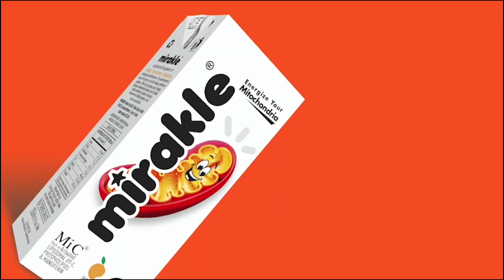உச்சப்பட்டியில் 15 ஆம் நூற்றாண்டைச் சேர்ந்த நடுகல் கண்டுபிடிப்பு